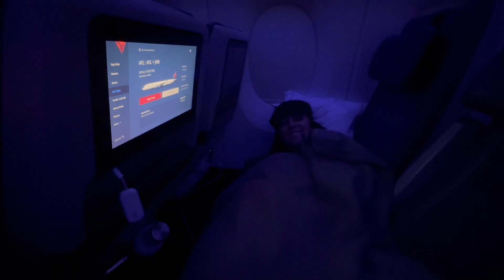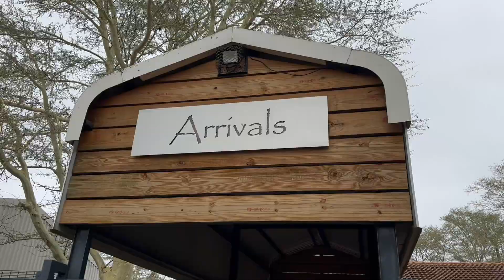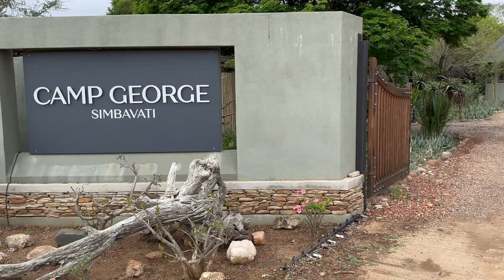Unforgettable South African Safari: Up Close with Lions, Leopards, and Elephants!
My first South African safari! I stay at Camp George in the Klaserie Private Nature Reserve, part of the Greater Kruger National Park. This wildlife abundant reserve is home to lion, leopard, elephant, giraffe, buffalo, rhino, monitor lizards, and GIANT camel spiders! Watch never-before-seen footage of my African Safari including my first encounter with a wild leopard! Other highlights include a lion on a kill, an unexpected encounter with camel spider, and nighttime safaris! This video includes South African Safari tips and safari lodge recommendations in the Klaserie Private Nature Reserve. Hope you enjoy my first South African Safari Adventure! @SimbavatiGameLodges

Please consider joining our YouTube membership community for member-only videos, exclusive badges and emojis, and more!